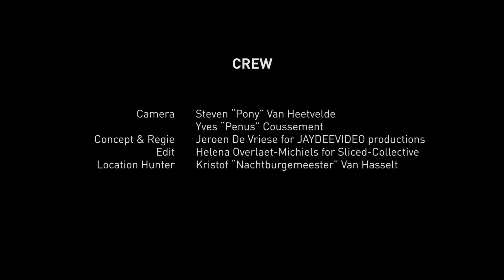YOUR HIGHNESS - Born Anew (Self-Titled, 11 OCT 2019)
Directed by Jeroen De Vriese - JAYDEEVIDEO Productions
Camera by Yves Coussement & Steven Van Heetvelde
Edit by Helena Overlaet-Michiels - SLICED-Collective
Bikes by Camino Club "De Rambo's" - Chapter Wuustwezel
Costumes by Huis Baeyens

CAST:
Ben Baert, Bart Struyf, Nic Placklé, Jorn Van der Straeten, Joachim Cols

Jean Van Assche, Caro Van den Bleeken

Camino Club "De Rambo's":
Dokter, Mac, Benbo, De Geep, Glitter Vegas, Goldstrike, Heavy, Zeuneke, Gore Gert, Titte & Presi

Bands:
Kris Martens, Robrecht Van Steen, Dries Verhaert, Ruben Luts, Pieter Ghysen, Pieter Coolen, Ineke Van den Zegel, Toon Huet, Aldo Verbergt, Samuel Paul De Roeck, Dave Hubrechts, Lukas Huybrechts, Katrien Vermeylen, Brame Wolters, Miklos De Vos, Arno Willemsen & Martin Furia.

Written by Your Highness
Produced by Martin Furia & Bart Struyf
Recorded by Martin Furia at P&R Recording Studios
Sound Engineered by Martin Furia, Ziggy Van Wallendael & Bart Delacourt
Mixed by Martin Furia at Trix Antwerp
Vocals Recorded by Martin Furia at Studio KipKaas
Artwork & lay-out by Joachim Cols & Ben Baert
Hoogheid Records

Your Highness is:
Ben Baert - vocals
Bart Struyf - guitar
Nic Placklé - guitar
Jorn Van der Straeten - bass
Joachim Cols - drums

© Copyright: Your Highness

LYRICS:

In order to ruin one must
Look beyond the rational

Destroy, rebuild
On the verge of nothing
Burning daylight still
Crave the illusion
Reap what we sow
Still dirt in the ground

Tonight we’re on a roll
High on parole
On lust and greed
Make good your belief
Crave the illusion

In orde to rise
Readjust the apparatus

Oh the sorrow
Oh the agony and vain
Left us all in your wake
What a loss
Slightly cynical again
Solemnly sweared

Readjust the apparatus